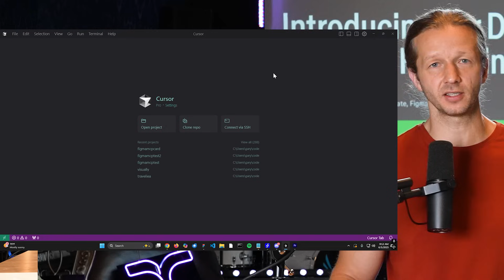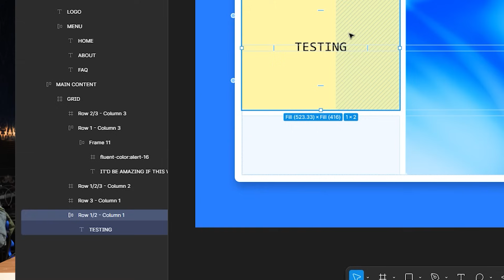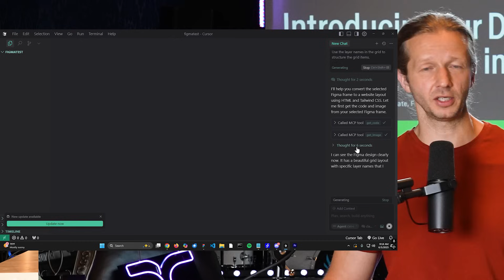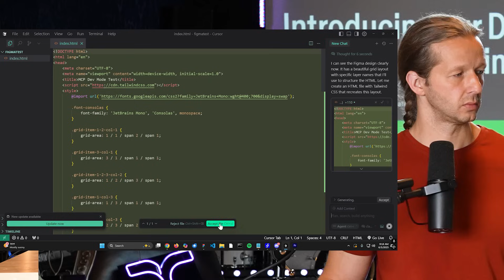The OFFICIAL Figma MCP Server - TUTORIAL & DEMO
-- Today, we have a very big present from Figma. Yesterday, they released the official Figma MCP server. This allows AI code editors such as Windsurf/Cursor/others to communicate directly with Figma. This allows us to have ACCURATELY generated layouts based on our Figma designs for the first time.